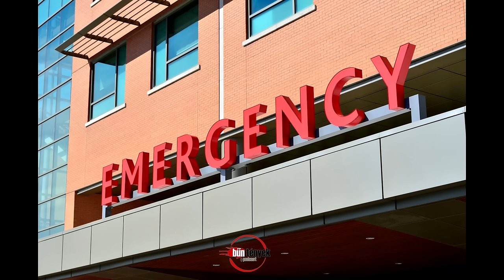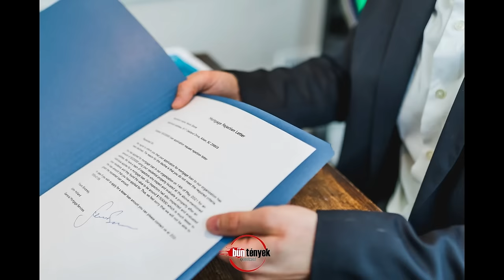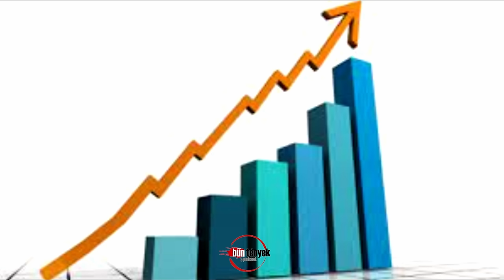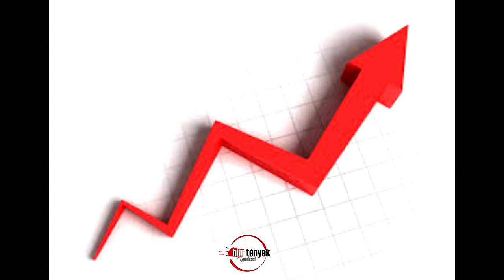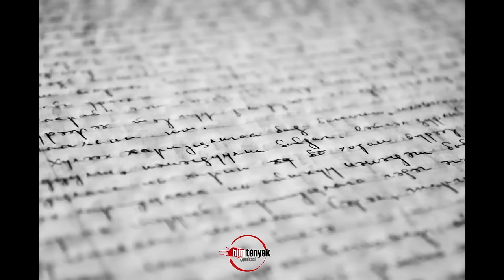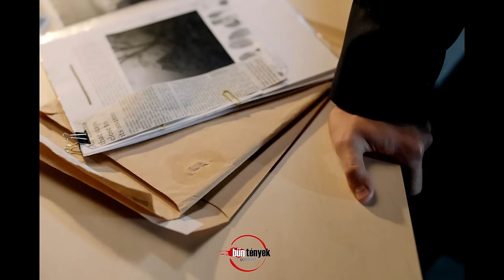BŰNtények podcast@A mészáros pék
A mai történet sok szempontból ismerős. Eltűnt nőkről, figyelmen kívül hagyott áldozatokról és nem odafigyelő rendőrökről szól. Középpontjában pedig egy kegyetlen férfi áll, akinek nők elleni gyűlöletét fiatalkori visszautasításai keltették életre. Ez a történet az alaszkai mészáros pékről szól.

A videót Marsa Viki szerkesztette.